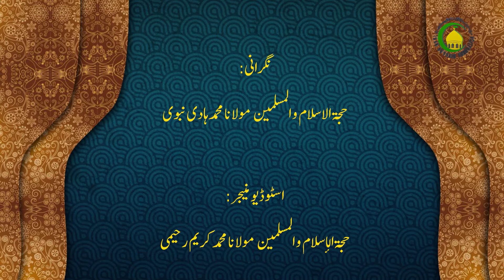12 برہان نظم ۔۱ - مولانا: امجد علی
سلسلہ گفتگو چھی اسلامی عقاید ۔برہان نظم اور اتھ متعلق مختلف مسائل پیش یوان کرنہ ۔اور اسہ کُر عرض کہ برہان نظم چھی اکھ سہل اور آسان دلیل ۔ اور برہان نظم اور امچہ مثال ۔ اکہ شہرچ مثال ۔ اتھ شہیرس منز   خاص نطام حاکم اور اتھ چھو  اکھ چلاون وول ۔ امہ سیت چھو اسہ فکر تران کہ یتھ کائناتس چھو خالق اور آفریدگار۔ انسان سندس وجودس منز تہ چھو خاص حاکم اور ام نش تہ تران فکر کہ خدای سند وجود  اوراکھ  خالق چھو یتھ کائنات۔اور برہان نظمس  چھی بعض دانشور اشکال کران ۔اور امک مختصر جواب پیش۔